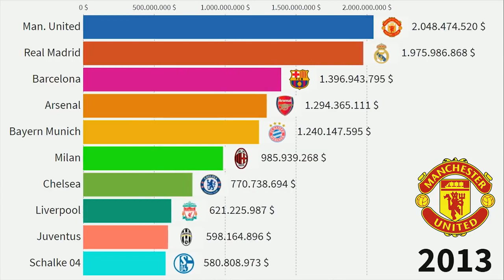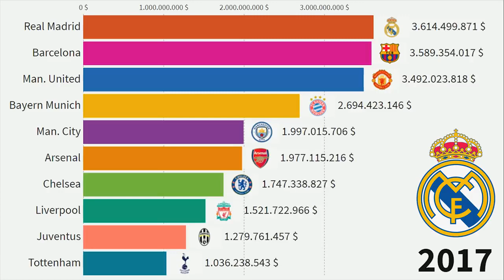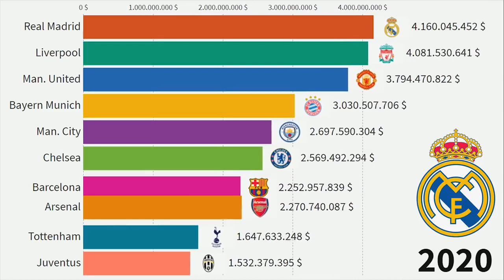Top 10 Most Valuable Football Clubs by Forbes 2007 2020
This visualization shows the top 10 football clubs from 2007 to 2020, the most valuable of which are ranked by Forbes based on past transactions, market value, debt and stadium.